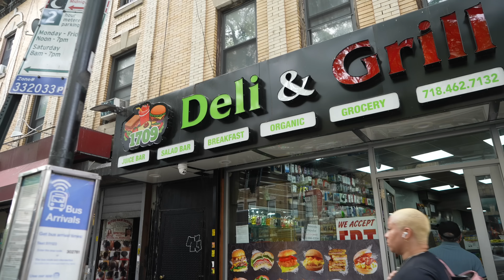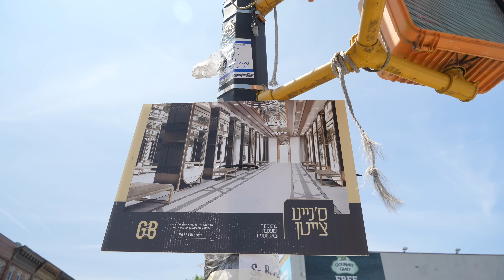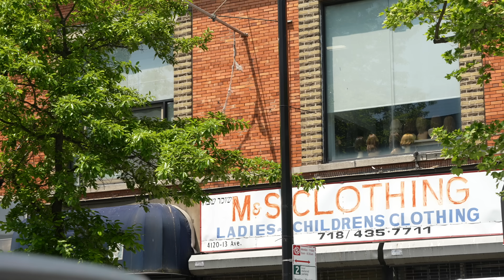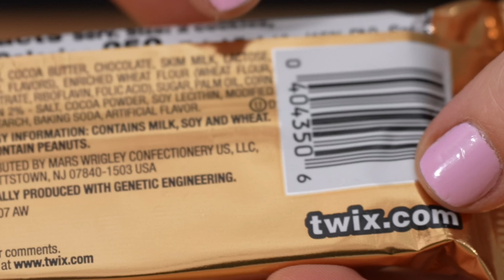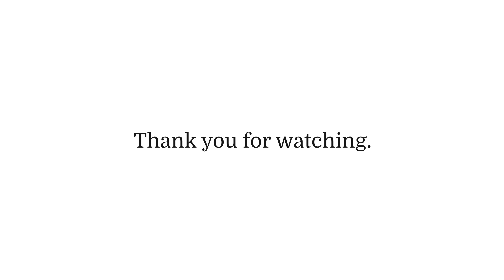Snickers vs kosher knock-off "SMIRK"... Exploring Hasidic candy!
0:00 In Prospect Park, Brooklyn
0:06 Buying Snickers, Milky Way and Twix
0:30 Heading to Boro Park, Brooklyn
0:56 Arriving in Boro Park, Brooklyn
1:33 Why is Snickers not "kosher enough" here?
3:16 At the Ice Cream Store: buying Smirk, Milk Munch and Encore.
5:09 Taste-testing the generic versus ripoff versions

Join me for a trip to Hasidic Boro Park, where you'll find something weird in the candy shops. None of the stores sell Snickers but they sell a very similar looking, similar tasting, similar sounding Smirk. They also don't sell Milky Way, but we find Milk Munch. And instead of Twix, we find a suspiciously similar candy called Encore.

This is a fun little trip where I explore one of my pet peeve topics: the unique products that are produced for the Hasidic community, why they have to be unique, and the consequences of having such specialized items. This video is just a light food-tasting adventure, toe-dipping experience, in the world of Hasidic foods. Please encourage me to make many more food videos by watching this to the end and sharing it around. This helps the video do well and it in turn encourages me to do more food videos.

Here's my playlist of food videos to date. I hope to do many more!